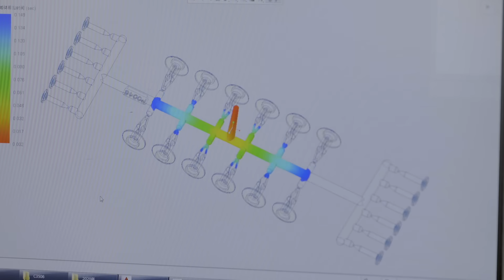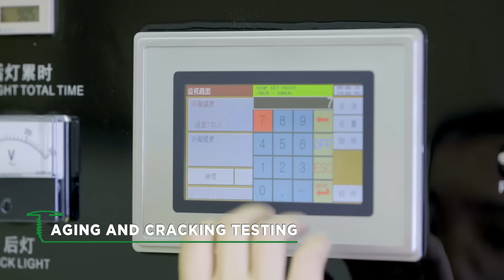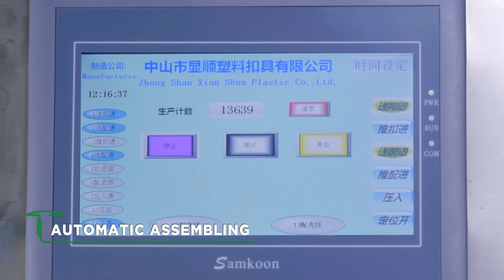Xian Shun Plastic Fastener Company Corporate Video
About XIAN SHUN

Found in 1988 and specialized in auto fasteners ever since, Zhongshan Xian Shun Plastic Fasteners Co., Ltd. is the leading automotive plastic fasteners manufacturer in China, enjoying the reputation of being one of the best quality fastener manufacturers in the world.

The key to Xian Shun's success is the vision and commitment to provide the top-quality fasteners.
With continuous efforts and improvements in every aspect of our fasteners, Xian Shun endeavor to continuously refine our fasteners production, such as investments in high-tech equipment and technology research and development.

Quality control is systematically carried out in the whole production procedure. We already applied ISO 9001 and IATF 16949 quality management system standards, and equipped with in-house tooling center, high-speed automatic production lines and high-precision laboratory equipment etc.

Our global market presence has extended to every corner around China and almost every country worldwide. Our key customers include some of the most famous international vehicle original equipment manufacturers around the world.